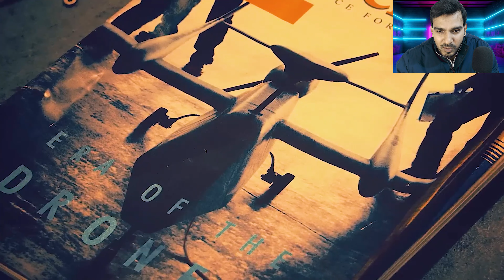Ace Combat 7 Gameplay